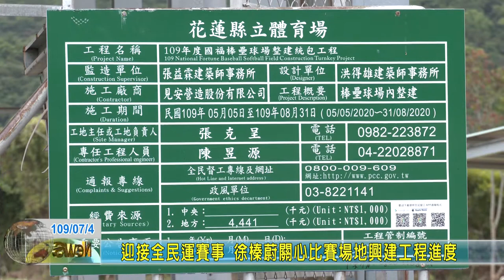20200704 01 迎接全民運賽事 徐榛蔚關心比賽場地興建工程進度